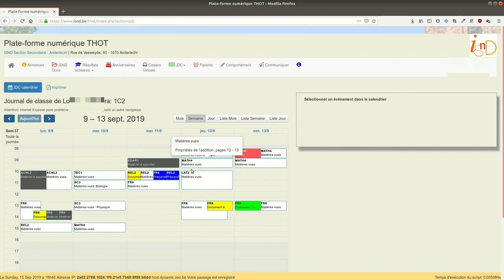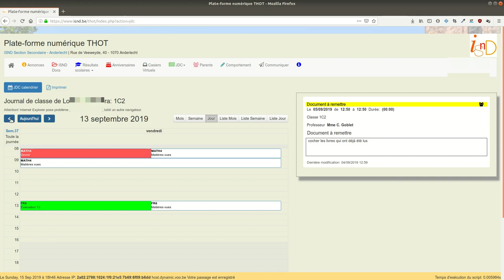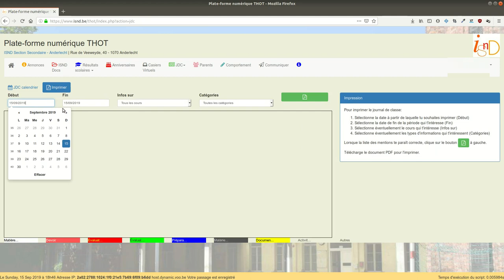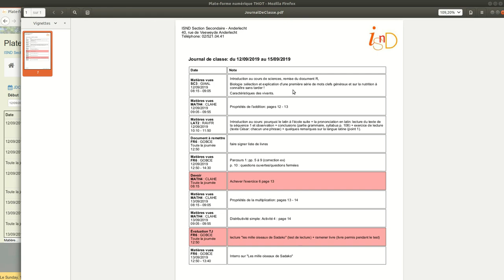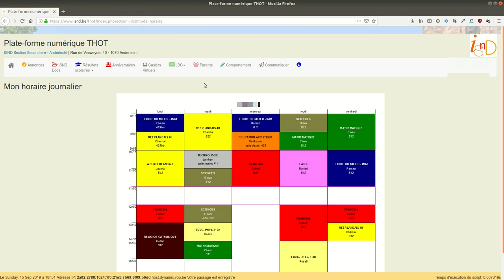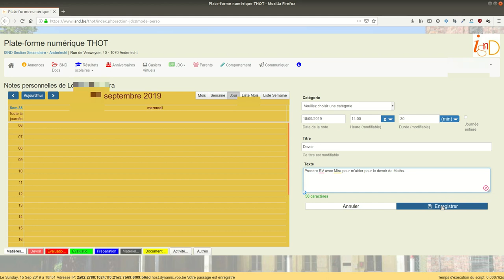5. Le journal de classe sur la plate-forme Thot